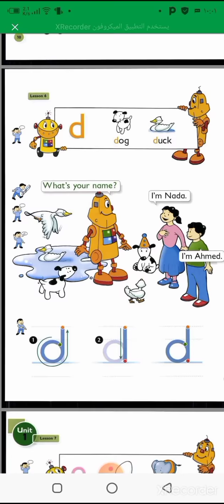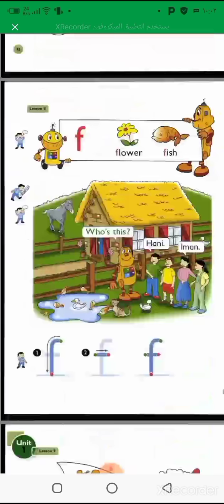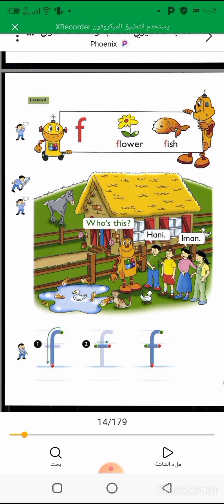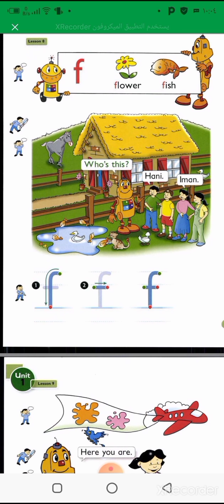الاول الابتدائي/اللغة الانكليزية/الوحدة الاولى_الدرس الثامن